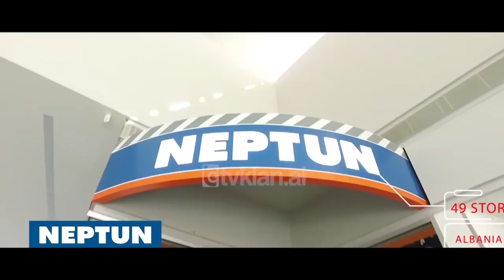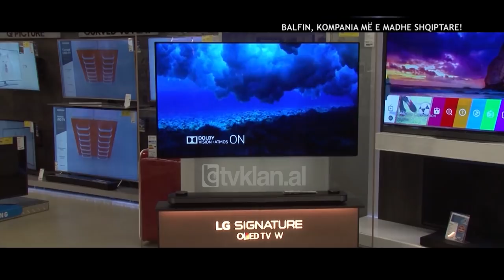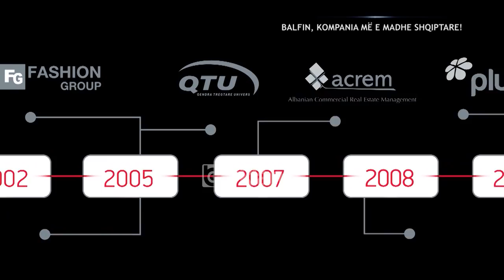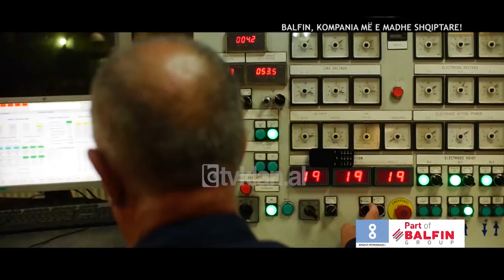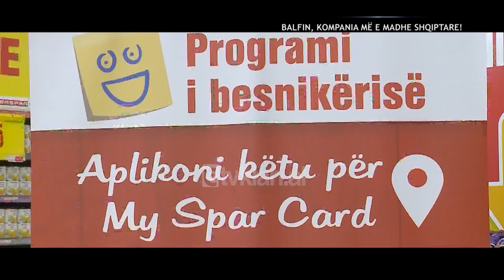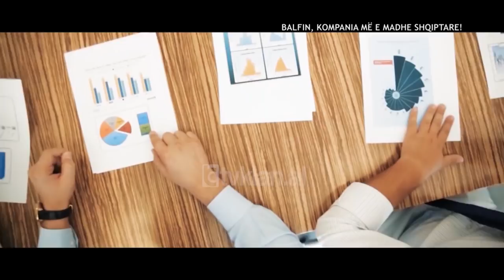BALFIN, kompania me e madhe shqiptare! (28 Shtator 2018)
Emision LIVE nga Blendi Fevziu në KLANHD & TVKLAN;